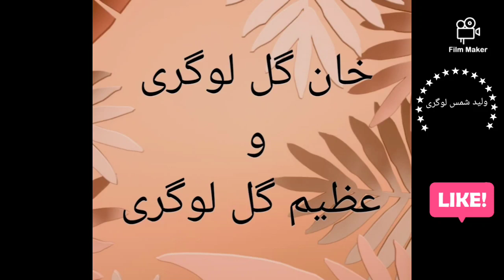خان گل و عظیم گل لوگری khan gul and Azim gul.کوچیانو....ناشر ولید شمس لوگری